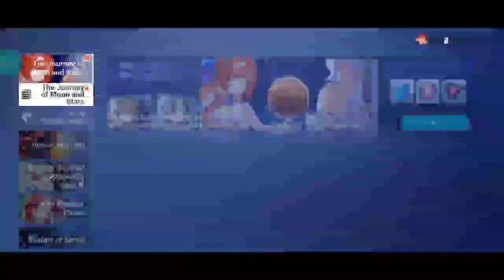HOW TO SPEEDRUN DAILIES HONKAI IMPACT